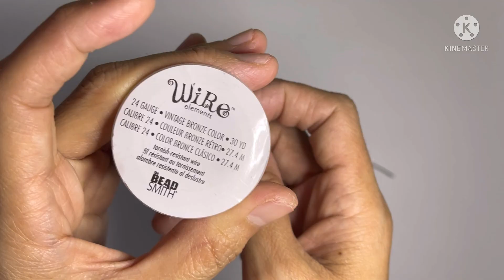🇵🇭 Wire art Bee | Wire decor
Beads used - Blue fluorite